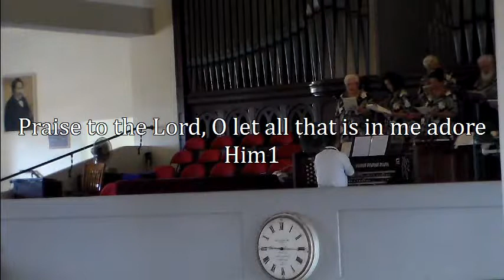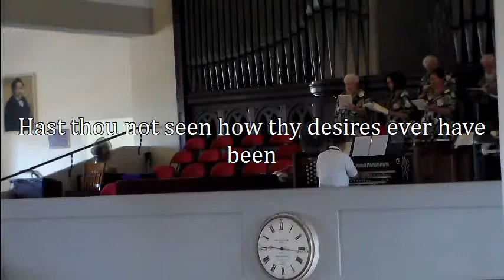"Praise to the Lord" (hymn tune: "Lobe den Herren")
As the title says, sung by the Kawaiahao Church choir and full congregation.  I was the guest organist at Kawaiahao church on the SIXTH Sunday of EASTER, 2014.